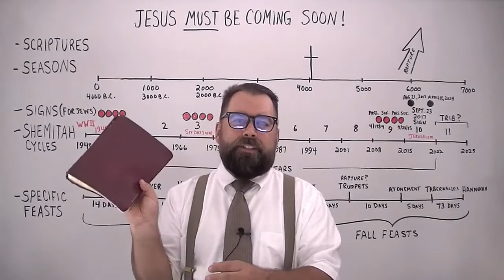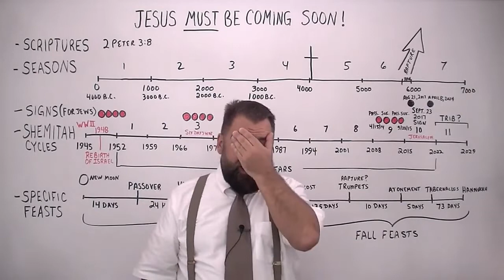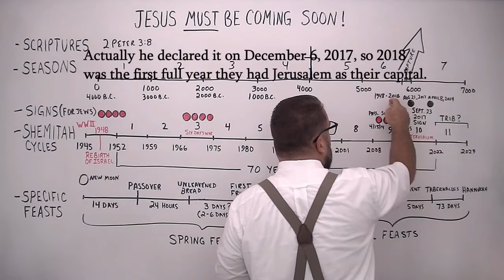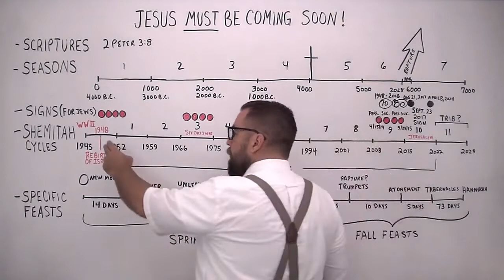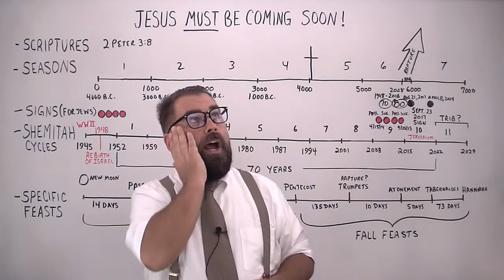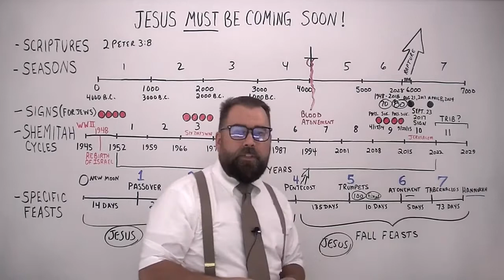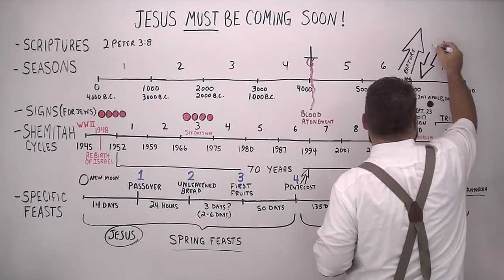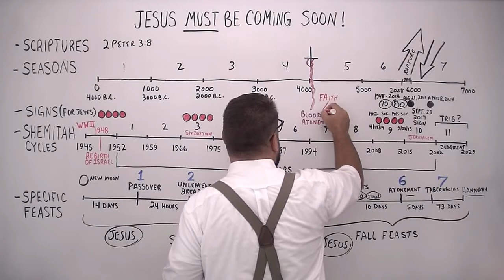Jesus MUST Be Coming Soon! By Pastor Robert Breaker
"All have sinned and come short of the glory of God." (Romans 3:23)
A sinner needs to acknowledge that they have sinned.

B) BELIEVE THAT JESUS DIED FOR YOUR SINS, ROSE FROM THE DEAD AND THAT YOU TRUST IN HIM ALONE FOR YOUR SALVATION, COMMITTING YOUR LIFE TO HIS SERVICE.

All Jesus asks us to do to receive salvation is to believe in Him.

C) CONFESS YOUR SINS.

"If we confess our sins, He is faithful and just to forgive our sins." (1 John 1:9)

We only need to tell Jesus that we have sinned and ask for forgiveness. Then He will forgive us, no matter what sins we have committed.